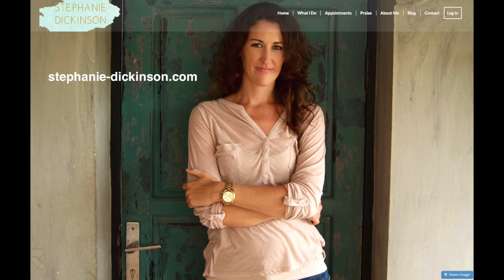Is it true that Yoga can make me a stronger athlete?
Stephanie Dickinson helps people install empowering thought patterns and replenish positive energy using meditation and mindfulness, so they perform and succeed at their highest and best! She works online and is based in Bali and California.